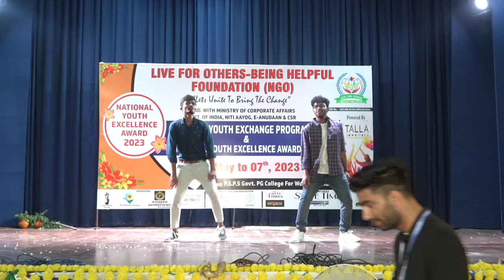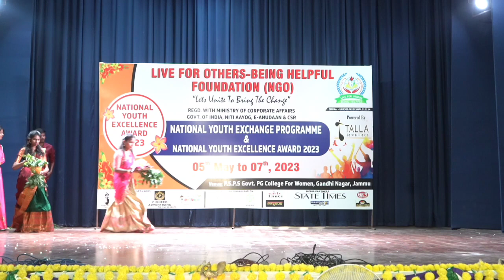🎉SOUTH INDIAN🎉|🕺💃DANCE STEPS on JAMMU's STAGE💃🕺||mragrico dance dancevideo mr#1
👉This channel is handling by a student pursuing BSc Hons.

👉This content is for only for Personal opinion purpose from our various colleges which we used to visit for various purposes.

👉Please remind me directly (or) privately on my mail please donot complaint to YOU TUBE if any mistakes are made by using others content in this channel (Mr.AGRICO)